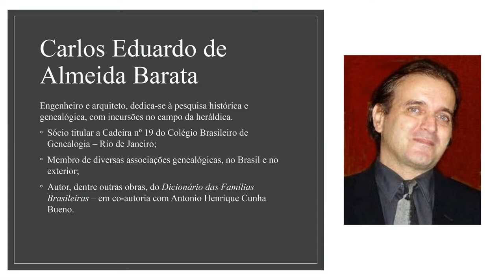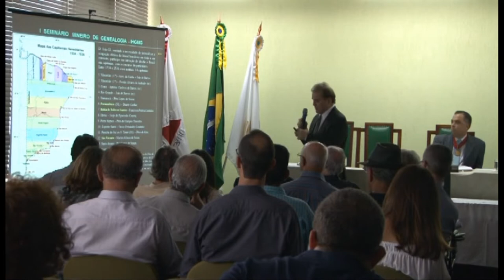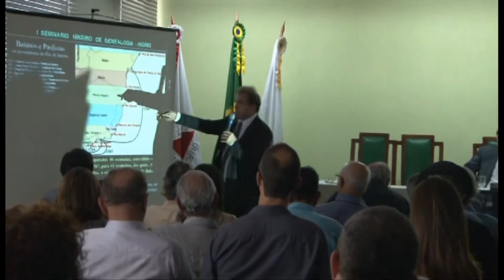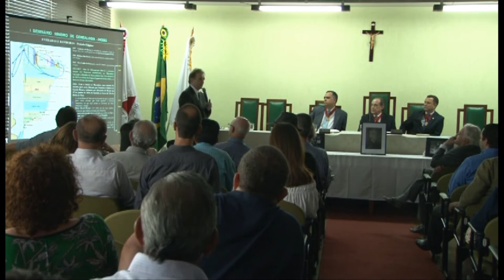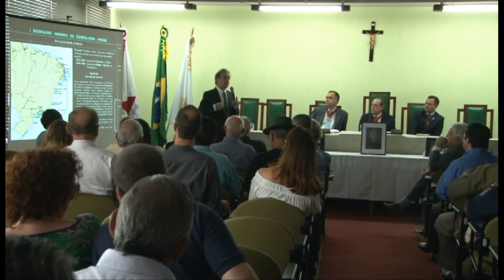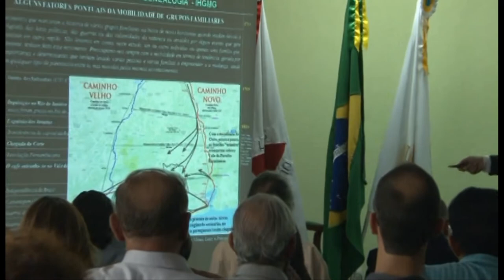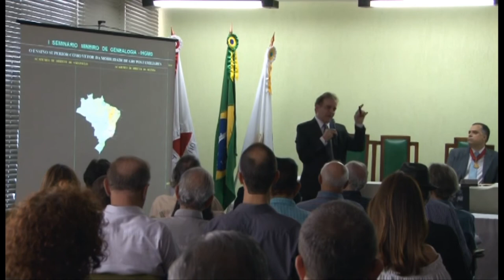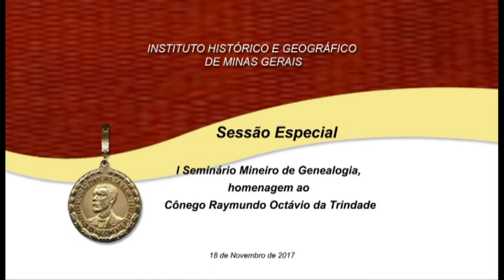Arquivos do IHGMG - A Genealogia como instrumento de identificação da mobilidade brasileira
PALESTRA: A Genealogia como instrumento de identificação da mobilidade brasileira, em razão de eventos políticos e culturais
Palestrante: Carlos Eduardo de Almeida Barata

Proferida em 18 de novembro de 2017, na sede do Instituto Histórico e Geográfico de Minas Gerais, na Rua dos Guajajaras, 1268, Bairro Santo Agostinho, Belo Horizonte, MG (Brasil)